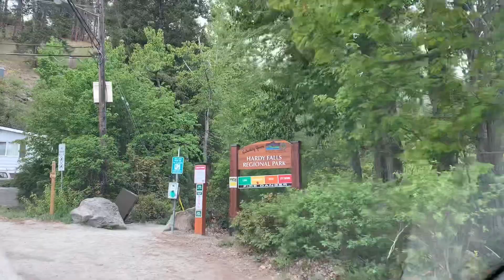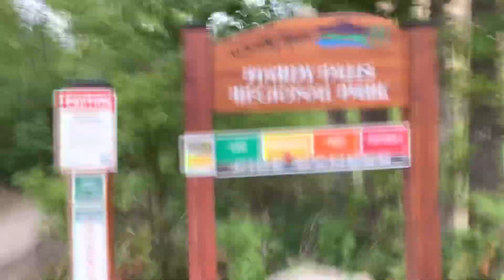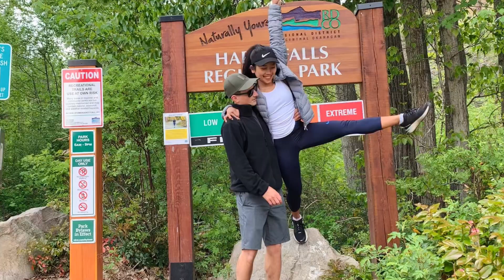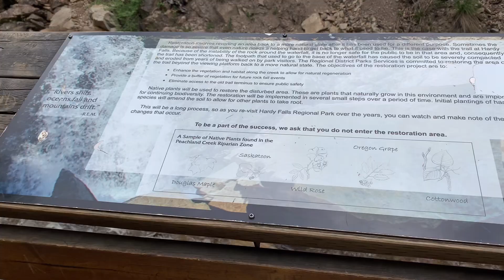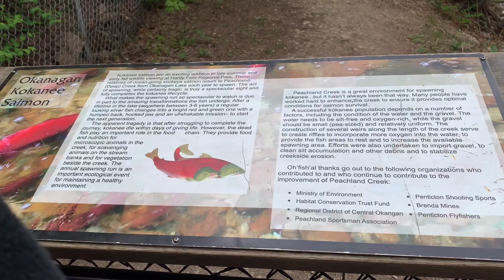Hardy Falls in Peachland, BC | EXPLORE BC